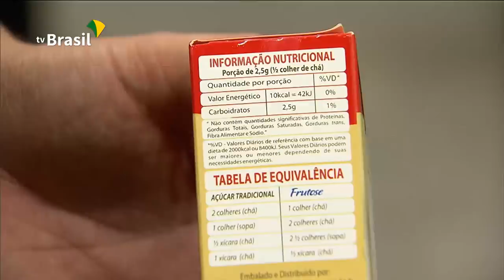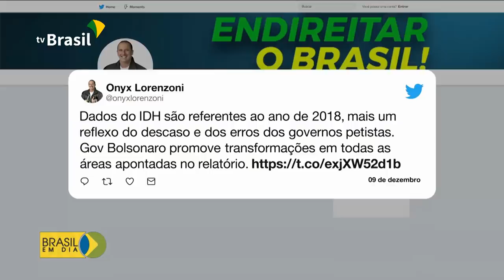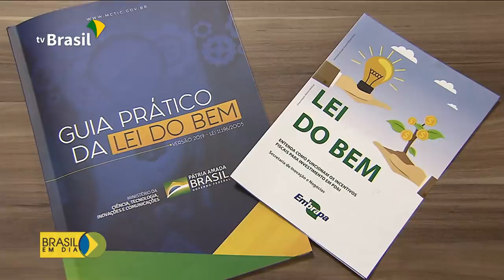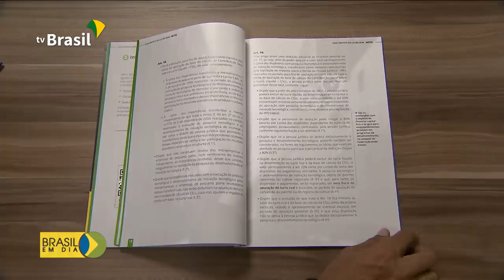Brasil em Dia - 09 de dezembro de 2019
Presidente Jair Bolsonaro participa de cerimônia de promoção de oficiais generais das Forças Armadas; consulta do 7º lote de restituição do imposto de renda já está disponível. Confira os destaques desta segunda no Brasil em Dia.